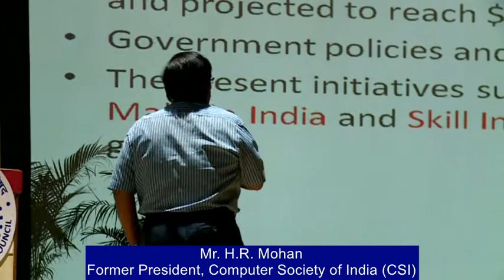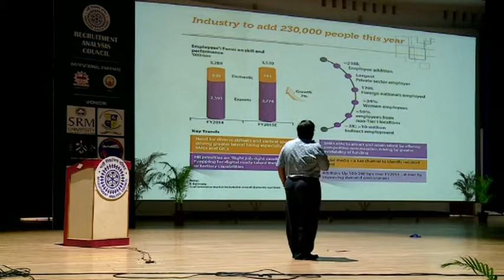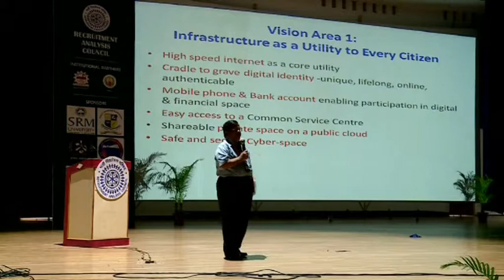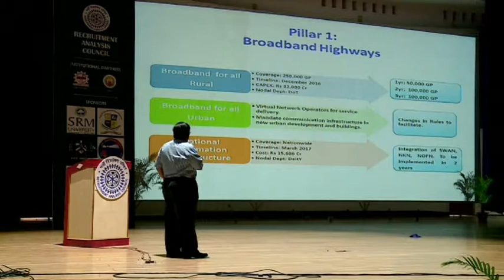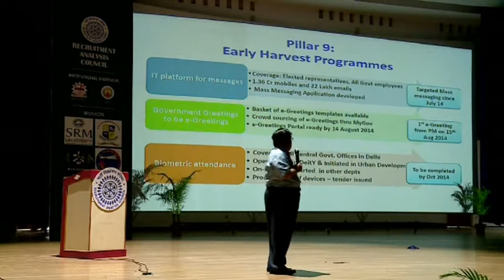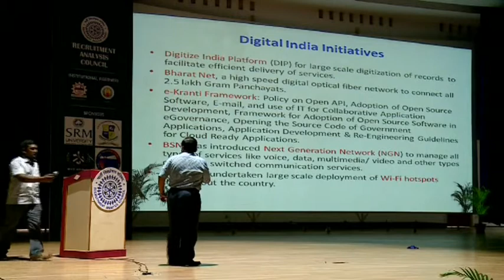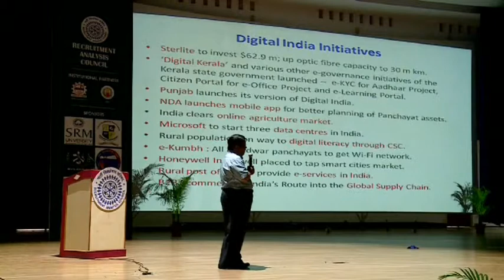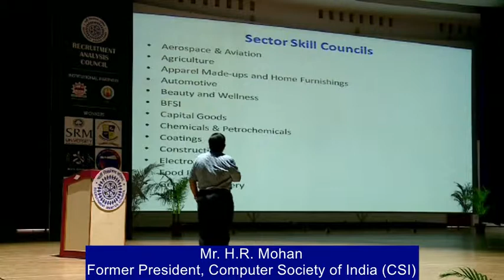Mr. H.R. Mohan, Former President, Computer Society of India (CSI)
Mr. H.R. Mohan graduated from IIT Madras in 1976. The installation of IBM 370 at IIT Madras during mid-1973 interested him to consider Computing as a career. Started a Computer Club in IITM to benefit of students.

In 1975, joined CSI (now having over one lakh members) as a student member and became its President in 2014. Became the youngest Fellow of CSI in 2000.

A senior member of both IEEE CS and ACM. Having associated with CSI, IEEE CS & ACM and other professional bodies such as IEEE COMSOC, IEEE PCS, IEEE TEMS, MALA, RCIS, SIS, MMA, HCC, ORSI, had organized over 1000 technical cum professional events during the last 35 years.